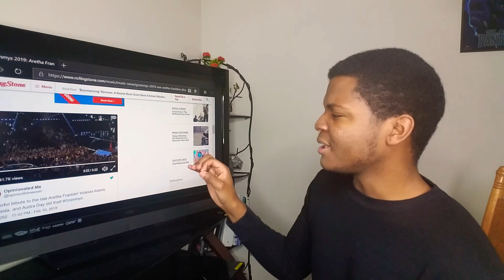Aretha Franklin - Tribute 2019 Grammy's (REACTION)